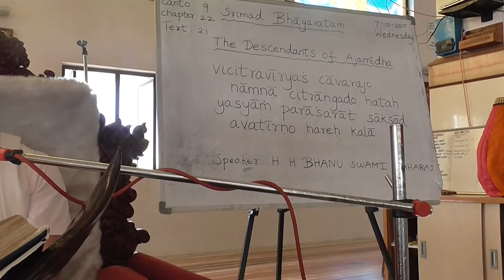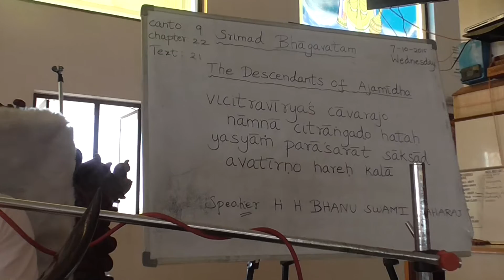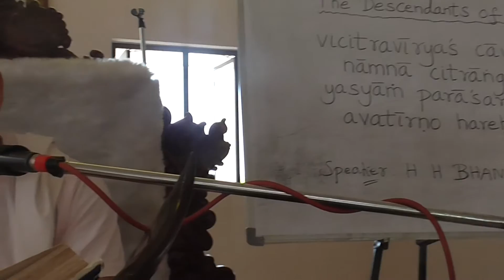HHBSM SBhag Lecture SB 9 22 21 Chennai 07Oct2015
Srimad Bhagavatam Lecture by HH Bhanu Swami Maharaj @ ISKCON CHENNAI on 07 OCT 2015

S.B 9.22.21